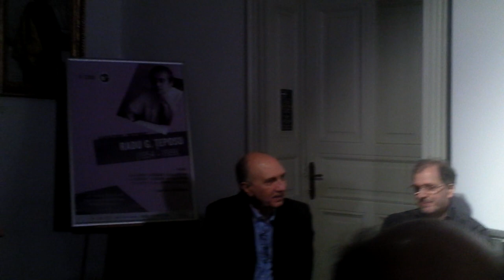MNLR | Amintiri despre Radu G. Țeposu (3) - Curaj.TV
Muzeul Național al Literaturii Române vă invită luni, 4 noiembrie, de la ora 18.00, la sediul  din strada Nicolae Crețulescu 8, la un eveniment special dedicat memoriei lui Radu G. Țeposu, critic literar, eseist și cronicar, figură proeminentă a generației ’80 și a grupării clujene Echinox. La 20 de ani de la dispariția sa, prieteni și colegi – George Arun, Ioan Buduca, Christian Crăciun, Ioan Crăciun, Ioan Groșan, Ion Bogdan Lefter, Marius Oprea, Octavian Soviany, Eugen Suciu – se întâlnesc pentru a depăna amintiri despre omul și profesionistul Radu G. Țeposu. Evenimentul este moderat de Ioan Cristescu, directorul MNLR.

Pe 19 aprilie 1954, în localitatea Șirnea, județul Brașov, se naște Radu G. Țeposu. După ce, în perioada 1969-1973, frecventează Liceul Andrei Șaguna din Brașov, în anul 1974 intră la secția de română-spaniolă a Facultății de Filologie din Cluj-Napoca. A fost secretar general de redacție al revistei Echinox, redactor la revistele Flacăra, Viața studențească, Amfiteatru, director al revistei Cuvântul și al Grupului de presă Cuvântul, membru fondator al Asociației Scriitorilor Profesioniști din România și membru al Uniunii Scriitorilor. A debutat în 1983, cu volumul Viața și opiniile personajelor, la Editura Cartea Românească. Urmează Istoria tragică & grotescă a întunecatului deceniu literar nouă, 1993, și ediția a II-a, 2002. În anul 1996 publică volumul Suferințele tânărului Blecher. A publicat numeroase ediții critice, a colaborat la elaborarea Dicționarului Scriitori Români și a altor volume colective.
N-am avut niciodată prejudecata specializării. Scriu cu egală plăcere despre orice gen literar. Nu mă consider, așadar, un critic specializat și-mi face egală plăcere să mă scald în efluviile lirice ale poeziei, ori să despic în patru firul teoretic al conceptelor critice. Dacă stau și mă gândesc bine, cred că sunt un amestesc ciudat de ironie și patetism, de sensibilitate plastică și lirism, de predispoziție teoretizantă și explozie imaginativă. Sau poate că nu sunt decât un om confuz, vorba domnului Cehov.
 (…) constat că am avut prea multe ambiții ca să fiu fericit pe de-a-ntregul. E o trufie să trăiești cu dorințele încordate la maximum, ca și când ai vrea să prinzi totul, să nu scapi nimic. Până la urmă, nu râmâi decât cu iluziile măcinate de talazul încrâncenării, precum scoicile prefăcute în nisip. Nimic nu justifică eroismul de a purta viața pe brațe ca pe o mireasă. Dacă aș avea bani, mi-aș cumpăra o insulă, ca să scap de ispite.